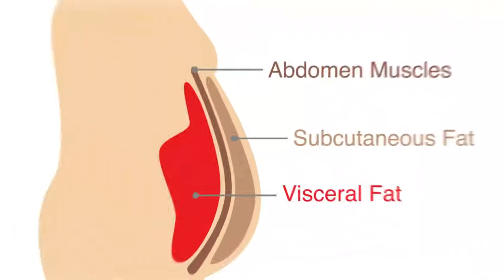Starving Yourself to Lose Weight? It Won't Work and Here's Why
Are you trying to restrict the amount of food you eat in order to lose weight? Stop doing that! It will backfire and this video explains why.

❤️ Did you find the content of this video valuable to you? Please share it with the people you care about and are struggling with weight loss.

✍ Take a survey - What are you struggling with most when it comes to keeping your body in good shape?

👉 Work with me to transform your health and your outlook for the 2nd half of your life!